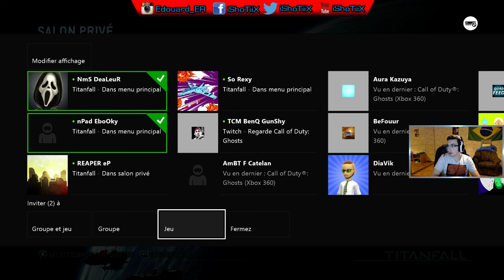Titanfall | Rediff avec Reaper ! - iShoTiiX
Ouvre la description pour plus d'informations.

Aujourd'hui, on se retrouve pour une rediffusion sur Titanfall qui date d'il y a beaucoup de temps, mais elle est sympa, bonne vidéo !

J'espère que cette vidéo vous a fait plaisir, n'hésitez pas à commenter  et à mettre un "j'aime" pour récompenser mon travail et me faire plaisir.

A Bientôt, iShoTiiX